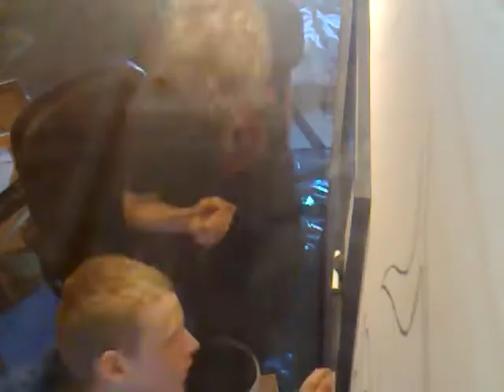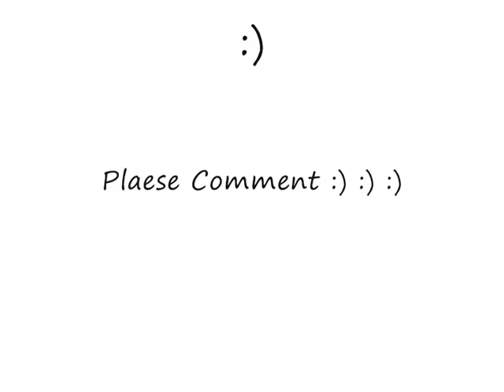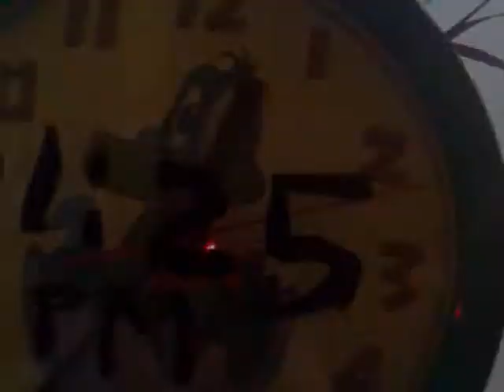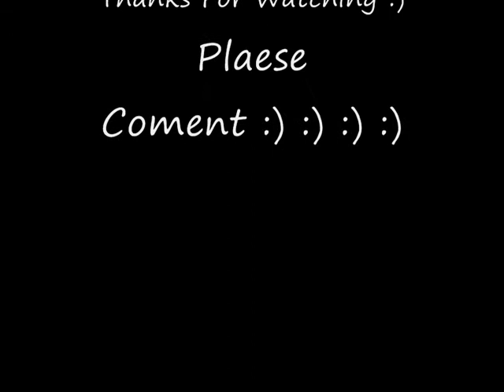Nice Wall Painting Black/ White Super speed with all 3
here are they all in one with super speed :P enjoy